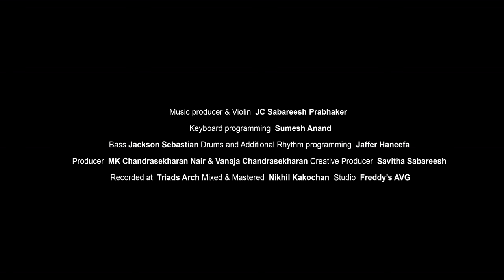Oru Rajamalli | Swayamvara Chandrike | Sabareesh Prabhaker Symphinity | Romantic Melody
Music producer & Violin : JC

Keyboard programming  : Sumesh Anand
Bass : Jackson Sebastian
Drums  : Jaffer Haneefa
Producer : MK Chandrasekharan Nair & Vanaja Chandrasekharan
Creative Producer : Savitha Sabareesh
Recorded in : Triads Arch  Studios
Mixed & Mastered : Nikhil freddy's
studio  : Freddy's Avg

Direction : Syam Chandrasekhara Menon
Cinematography : Mahesh Raj
Art : Rasnesh
Editor : Peter Sajan
Design : Midhun GFX
Colorist : Mahin (24se7en)
AD : Bhavin, Vysakh
Technical support : Sreekumar N Warrier
Online suport : Selvin Varghese

|| ANTI-PIRACY WARNING ||